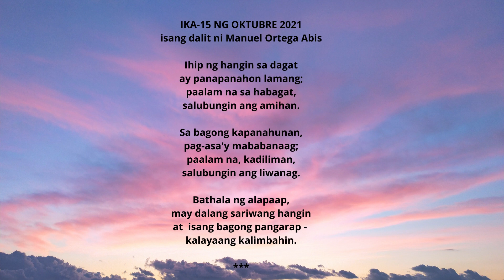IKA-15 NG OKTUBRE 2021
Isang dalit ni Manuel Ortega Abis. Tangkilin po natin ang Panitikang Filipino. Maraming salamat po!